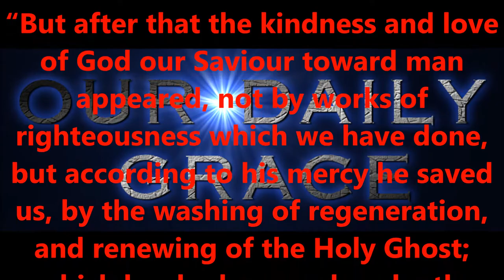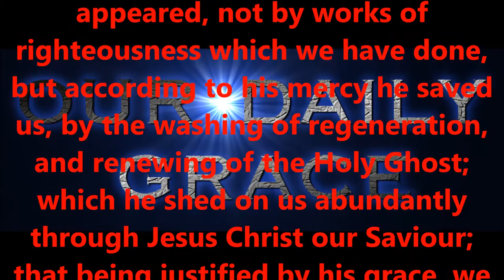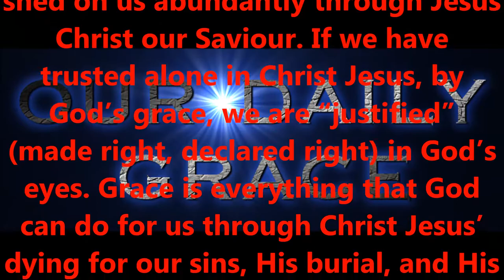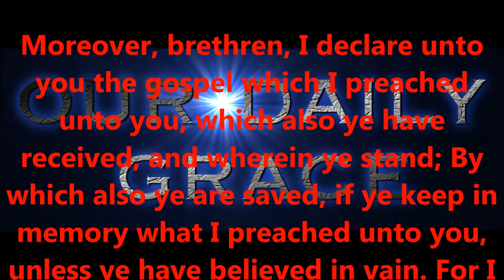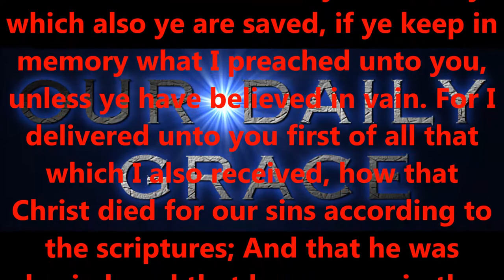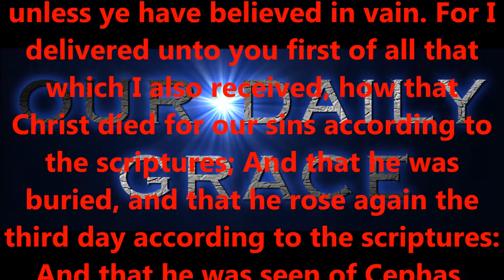SAVED FOR A PURPOSE